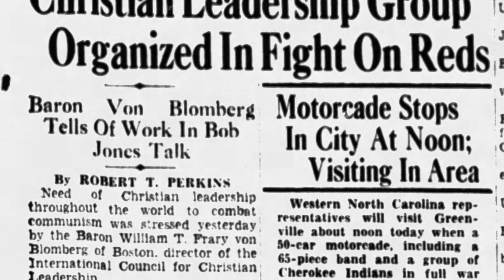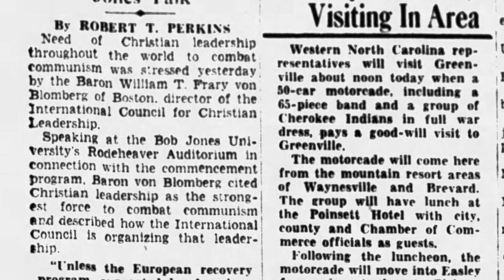Baron von Blomberg and The Family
Baron William T. Frary Von Blomberg was a leader in The International Christian Leadership founded by Abraham Vereide (otherwise known as "The Family”).  "The Family" is an evangelical Christian cult that holds "The National Prayer Breakfast" in Washington, D. C., and strongly influences key figures in Washington.  In 1944, Abraham Vereide founded the group and served as the executive director until he died in 1965.  The “Family” has recently come under scrutiny through a Netflix documentary series and negative press articles exposing the hidden underworld of influencing key figures in Washington.

Baron Frary von Blomberg, who sponsored William Branham's international tours overseas, worked with Vereide in the early days of the organization and served as an executive member.  Von Blomberg worked as a representative for the International Christian Leadership, holding conferences for the group. in Finland, Sweden, Norway, Denmark, France, England, Scotland, Ireland, and Wales.  Von Blomberg was instrumental in organizing The International Christian Leadership in many of those countries.

Whether Branham was a member of the group since 1946 or not, he openly admitted that von Blomberg sponsored his tours through those countries in the 1950s.